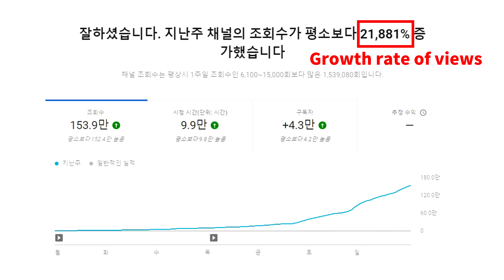20K% increase in views in a week. 10 tips & 4 years' income from Youtube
Nowadays, lots of people say that their dream is to be a youtuber. I’ve been running my Youtube channel for the last 4 years. And one month ago, the growth rate of the views on my channel went over 20,000%! Let me show you how I got this result, and also all of my income from/over the last 4 years of Youtube!